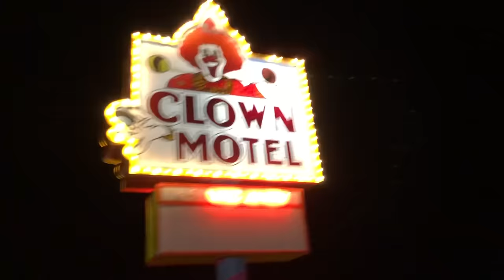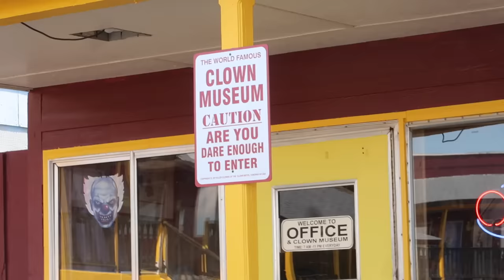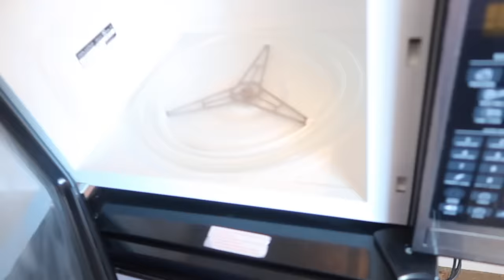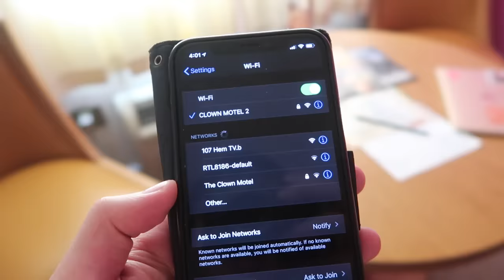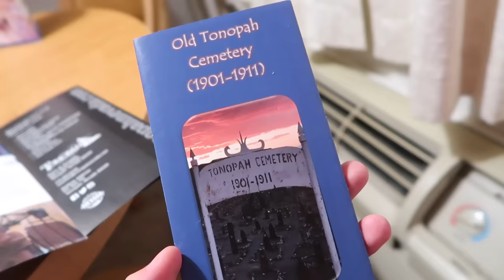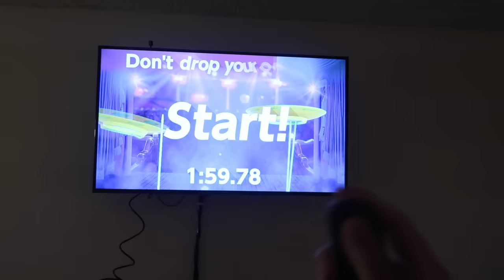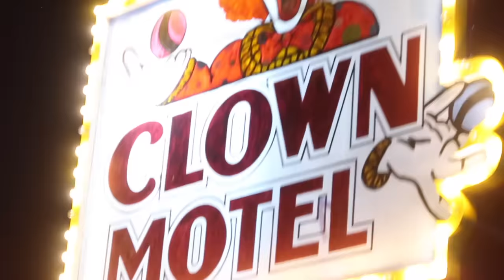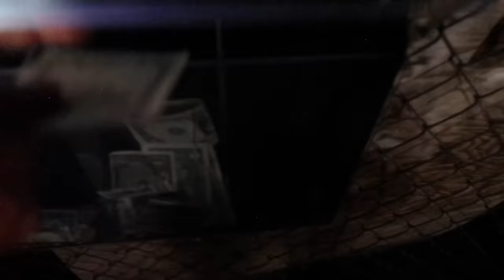A NIGHT AT CLOWN MOTEL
This is where I belong for actually going to the Area 51 Raid.